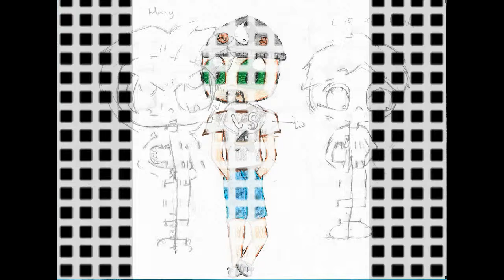Dibujos Marta 2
Más dibujos de esta pequeña artista, jajaja. Con música mía, como no. Espero os guste.